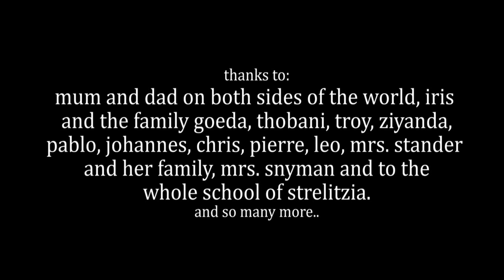'oh, my very africa' - impressions of a stranger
a short motion picture about a life you don't know. a situation you were never in before. about being a stranger to the world around you, being alone while you are surrounded by people.
touch another side of love, hate, sadness and joy. emotions and habits you never knew you'd ever experience.
exchange, baby, that is where you get to know yourself.

this movie is made within the bounds of the YFU videocontest 2011.
footage shot and editet by paulin tom pintsch, former exchangestudent germany - south Africa.